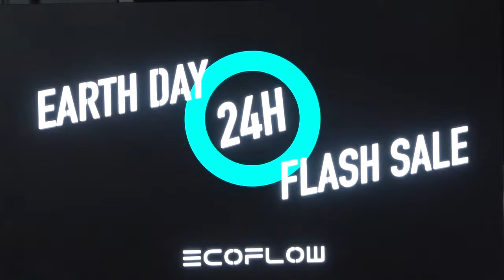EcoFlow Earth Day Flash Sale Live Stream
The Earth Day Flash Sale is live now! Save up to $400 on EcoFlow power stations for one day only!

To celebrate Earth Day and call for the use of clean energy, we’ve slashed prices on EcoFlow DELTA, RIVER Pro, and RIVER Max.